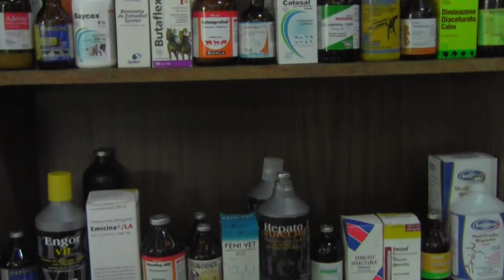Finca Santa Bárbara